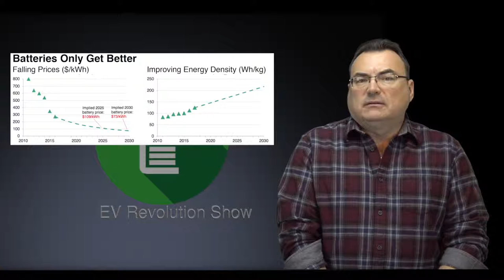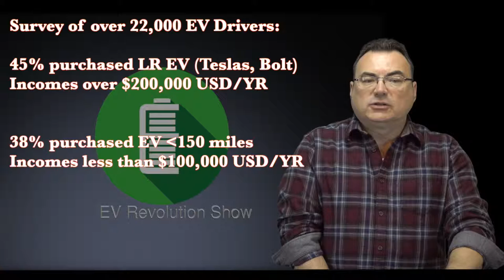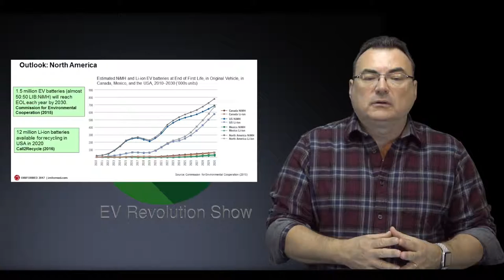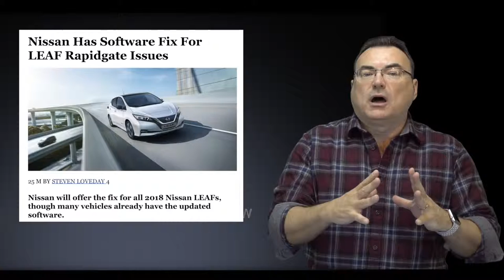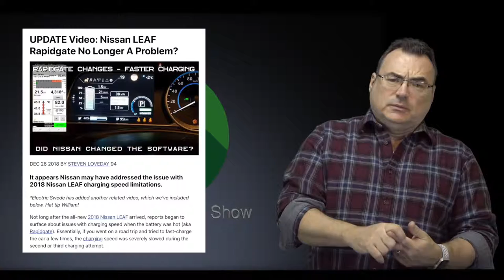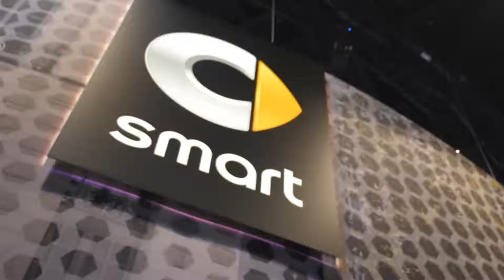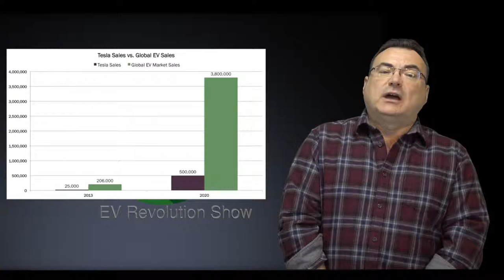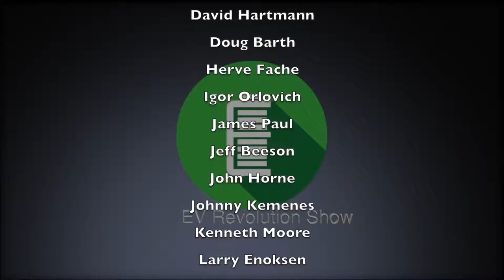Episode 28 EV Affordability, Nissan Leaf BMS, Honda Urban EV, SMART EQ, BMW i4 and more!